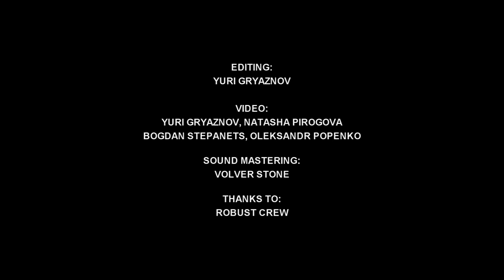Volver Stone - Cut my wings (Seasick Steve cover) - Live at Mezzanine, Kyiv [20.10.2019] (multicam)